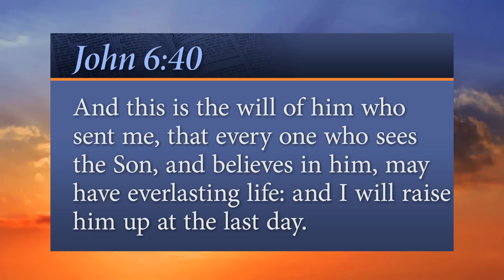"It is God's Will"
In Short: You can definitely know God’s will...

Verse: "And this is the will of Him who sent Me, that everyone who sees the Son and believes in Him may have everlasting life; and I will raise him up at the last day.”
- John 6:40